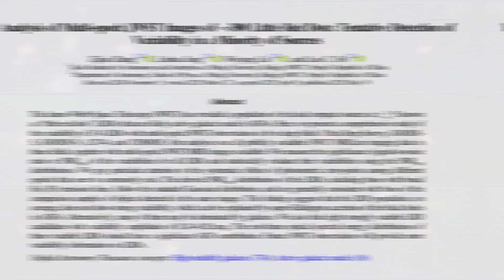🔴 [Urdu/Hindi] Little Red Dot Galaxies: Webb Discovery vs Physics Hype 🌌 | Kainaati Comment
The James Webb Space Telescope has revolutionized our understanding of space and astronomy with groundbreaking discoveries about the early universe. One of the most puzzling findings? Strange Little Red Dot Galaxies that initially seemed to challenge everything we knew about the Big Bang theory!

What You'll Learn:
🌌 How James Webb Telescope discovered these mysterious red galaxies
🔬 Why scientists thought these galaxies might break the Big Bang model
🕳️ The role of supermassive black holes in creating their unique light
⭐ Latest research explaining these enigmatic cosmic objects

Join renowned astrophysicist Salman Hameed in this episode of Kainaati Comment as he breaks down the fascinating science behind Little Red Dot Galaxies in simple Urdu and English.

Share with friends who love astronomy and space science!

Credits:
Images: NASA, ESA, James Webb Space Telescope, Wikipedia, Cambridge University and Inverse

Space Orbiters:
Dr. Abdul Nadir, Dr. Asad Ansari, Dr. Salman Mallick, Dr. Tariq Hameed, Asif Alam, Zubair Faiz, Dr. Kamran Manzoor, Dr. Arsalan Malik, Junaid Qurashi, Adnan Siddiqui and Kashif Saeed